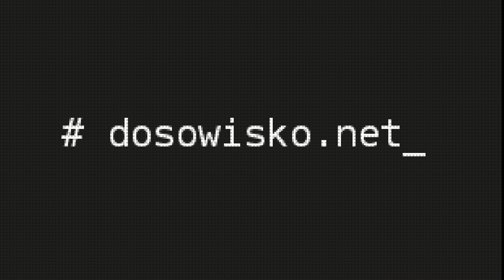SUPERSHOD HD - Trailer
An unlikely hero returns to join forces against the danger.

Time moves only when he moves, but the villain is super strong this time. He needs help.

HD remake of last year's hit SUPERSHOD, with premiere local co-op game mode!

Directors: Agata Nawrot and Sebastian Krzyszkowiak
Actors: various Huuuge Game Jam 2017 attendees